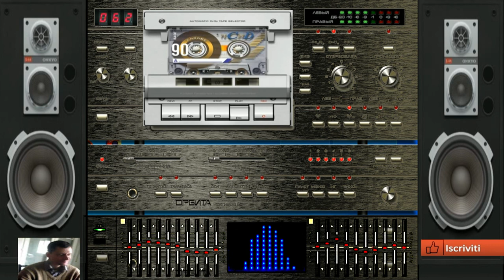giovanni mauri Space synty trance dance suburia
nome del brano Space synty trance

L